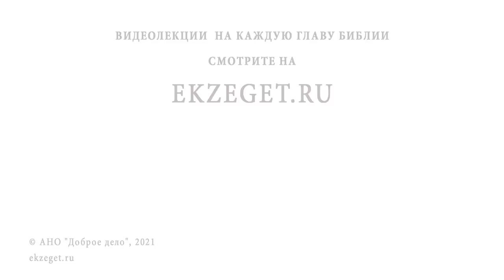ИСЦЕЛЕНИЕ СЛЕПОРОЖДЕННОГО (Ин. 9:1-38) Протоиерей Олег Стеняев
В сегодняшнем видео с протоиереем Олегом Стеняевым обсуждаем чтение воскресного Евангелия про исцеление слепорожденного. В видео отец Олег затрагивает следующие темы:

🔸 Отсутствие наследственного греха.
🔸 Грехи отцов.
🔸 Попущение Божие.
🔸 Отношение к болезни в древние времена.
🔸 Свет миру.
🔸 Источник благ.
🔸 Духовное прозрение.
🔸 Проявление веры.
🔸 Вселюбящий Бог.
🔸 Мир слепых людей.
🔸 Истинный Бог.
🔸 Споры о Христе.
🔸 Свидетельство о чуде.
🔸 Просвещение всех народов.
🔸 Награда за праведность.
🔸 Откровение апостолу Павлу.
🔸 Суд с ветхозаветной церковью.
🔸 Новая эра.